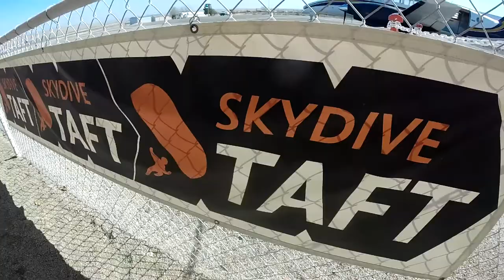Amanda Sepulveda Skydive Taft.